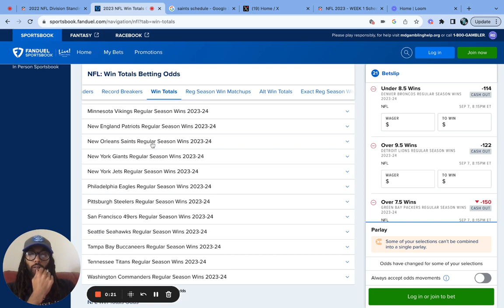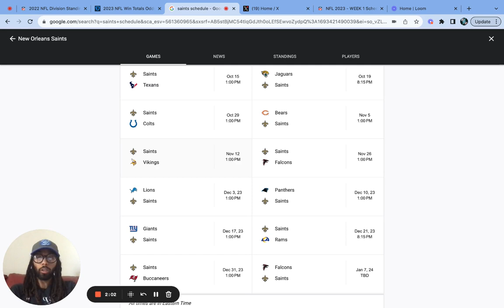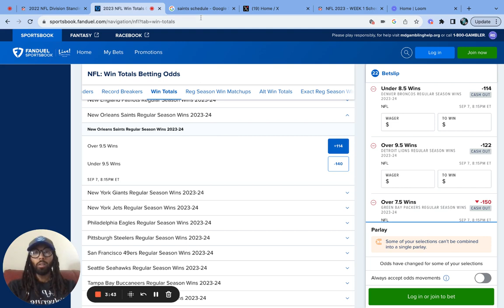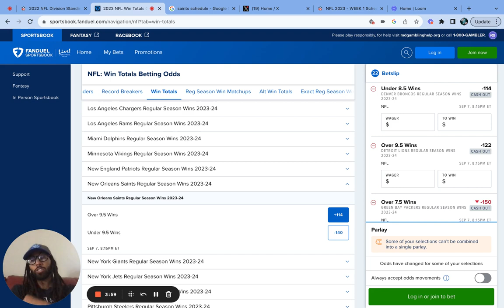New Orleans Saints NFL 2023 Predictions